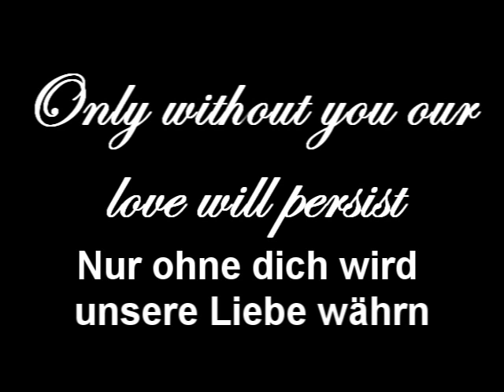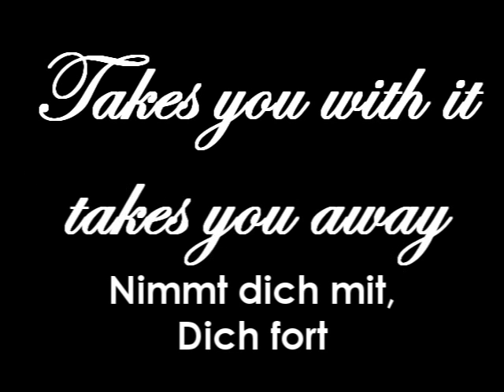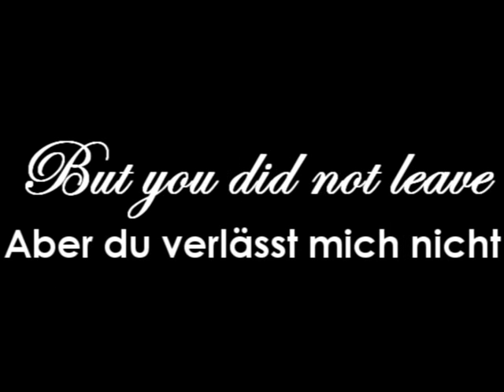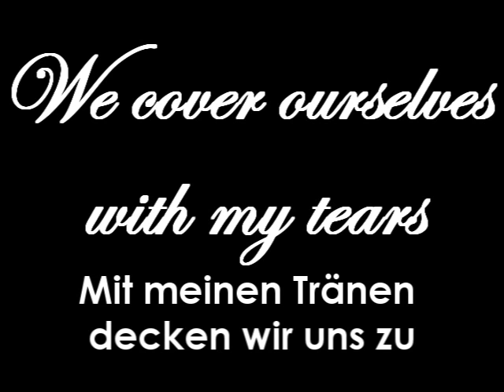"Louise" - Eisblume (English Translation & German Lyrics On Screen)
Here's the translation for this song. I love it, it's so soothing and beautiful I think. It's one of my favorite foreign songs.